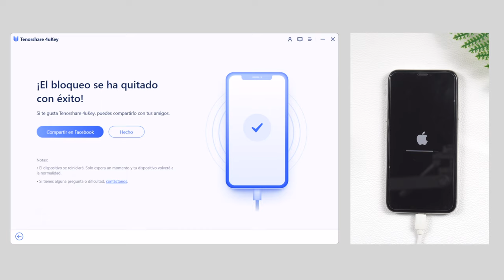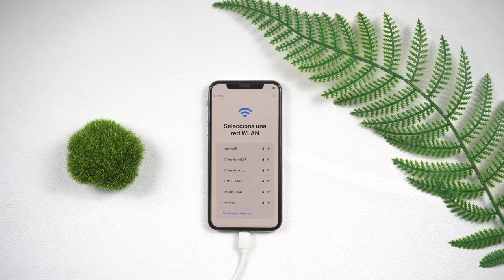PARTE 1️⃣｜cómo desbloquear un iPhone robado 2023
Si compraste un móvil de segunda mano o tienes un móvil que lleva mucho tiempo sin usar pero se te olvidó la contraseña. Este video es parte 1, te muestra como solucionarlo en primer lugar

Un código de 4 o 6 dígitos numéricos, personalizado, alfanumérico, Touch ID o Face ID, Tenorshare 4uKey es capaz de quitarlo para siempre.

0:00 Introducción
0:10 Paso 1: entrar iPhone en modo de recuperación
0:46 Paso 2: activar iPhone

📖 Guía relacionada: Cómo quitar la contraseña de un iPhone con Tenorshare 4uKey